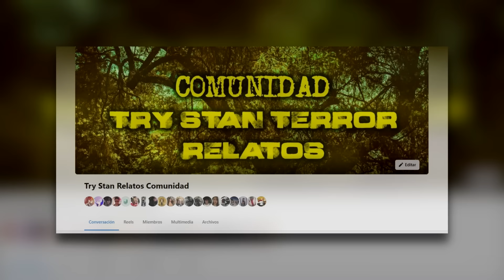1 HORA DE HISTORIAS ATERRADORAS PARA CONTAR EN OCTUBRE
UNICA CUENTA Y PERFIL EN FACEBOOK (tristan arevalo no soy yo)